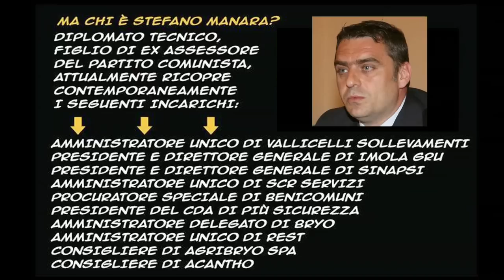CAOS IN CONSIGLIO COMUNALE!!!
Un gruppo di cittadini, di simpatizzanti e appartenenti al movimento politico "Insieme Si Vince" si mascherano e irrompono in aula.
Andrea Zucchini, Consigliere comunale della città di Imola, organizza una protesta contro gli incarichi.
Motivo della protesta appunto i doppi incarichi. Nello specifico i 14 incarichi del nuovo Presidente di Con.Ami Stefano Manara, persona di fiducia del Sindaco, nonostante al primo punto del programma Pd fosse scritto: "No ai doppi incarichi"!
La maggioranza scappa e abbandona l'aula fino all'intervento della Polizia Municipale.